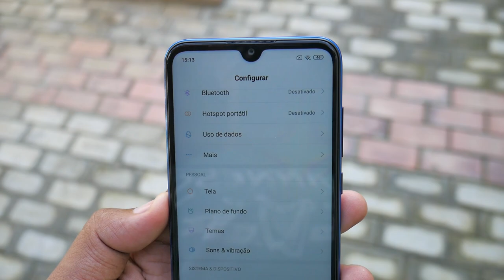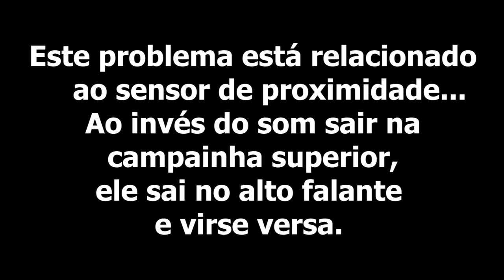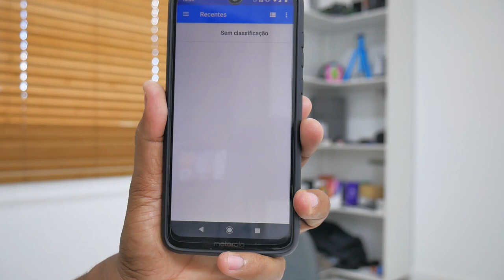CELULARES XIAOMI | TIRANDO TODAS AS DUVIDAS